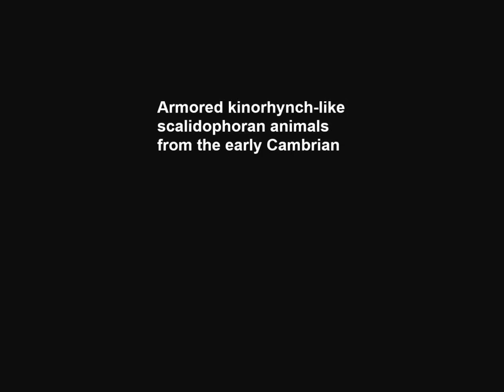Armored kinorhynch-like scalidophoran animals from the early Cambrian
Armored kinorhynch-like scalidophoran animals from the early Cambrian. Huaqiao Zhang et al (2015), Scientific Reports

Morphology-based phylogenetic analyses support the monophyly of the Scalidophora (Kinorhyncha, Loricifera, Priapulida) and Nematoida (Nematoda, Nematomorpha), together constituting the monophyletic Cycloneuralia that is the sister group of the Panarthropoda. Kinorhynchs are unique among living cycloneuralians in having a segmented body with repeated cuticular plates, longitudinal muscles, dorsoventral muscles, and ganglia. Molecular clock estimates suggest that kinorhynchs may have diverged in the Ediacaran Period. Remarkably, no kinorhynch fossils have been discovered, in sharp contrast to priapulids and loriciferans that are represented by numerous Cambrian fossils. Here we describe several early Cambrian (~535 million years old) kinorhynch-like fossils, including the new species Eokinorhynchus rarus and two unnamed but related forms. E. rarus has characteristic scalidophoran features, including an introvert with pentaradially arranged hollow scalids. Its trunk bears at least 20 annuli each consisting of numerous small rectangular plates, and is armored with five pairs of large and bilaterally placed sclerites. Its trunk annuli are reminiscent of the epidermis segments of kinorhynchs. A phylogenetic analysis resolves E. rarus as a stem-group kinorhynch. Thus, the fossil record confirms that all three scalidophoran phyla diverged no later than the Cambrian Period.